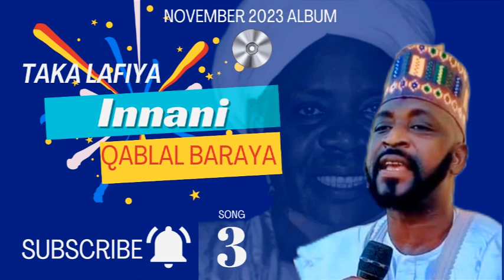Taka Lafiya - innani Qablal baraya